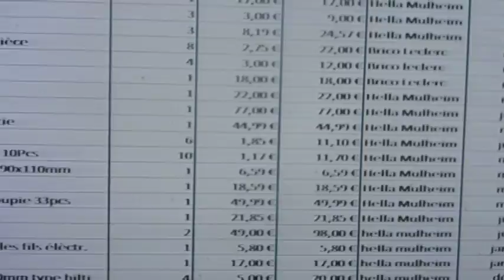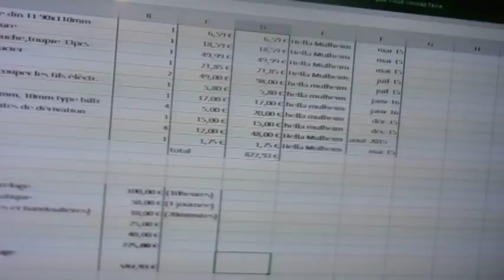conseil outillage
quelques conseil sur l'achat de l'outillage entre la France et l'Allemagne destiné aux Alsaciens, une autre vue sur Excel pour gagner de l'argent près des frontières